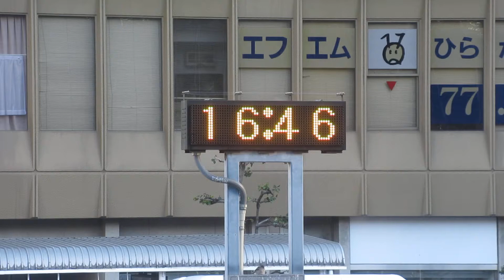ウェザーリポート動画0206@大阪枚方 16時46分頃（夕暮れの駅前・１５℃）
快晴です。夕方になっても１５℃ありました。暖かい一日でしたね。